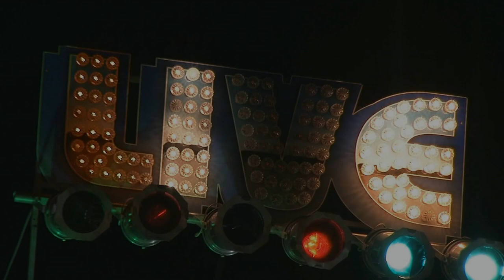Jeff Pitchell & Texas Flood w/Sp Guest Sheila Raye Charles Live @ The Bull Run Restaurant 12/11/15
Sheila Raye Charles (daughter of Ray Charles)-Vocals
Jeff Pitchell-guitar/vocals
Dave Natale- bass
Dan Fontanella- B3/keys
Ephraim Lowell- drums
Mario Perrett-sax